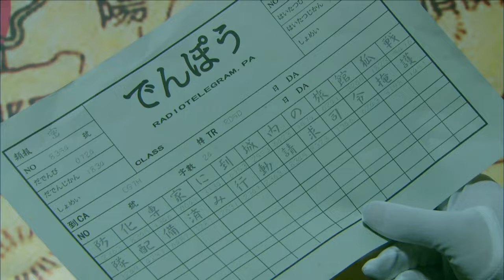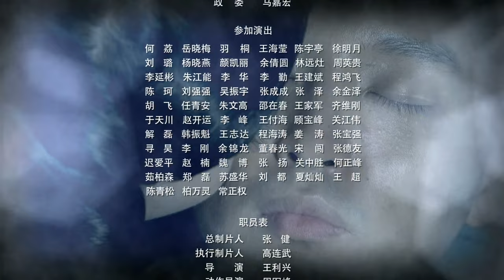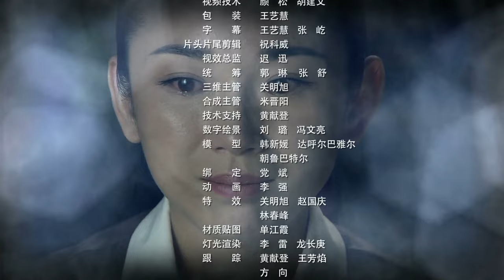【抗战剧 ENG SUB】烬除敌寇 32丨国共两党英勇奋战，共歼日本女间谍，捣毁日军“掏心计划”